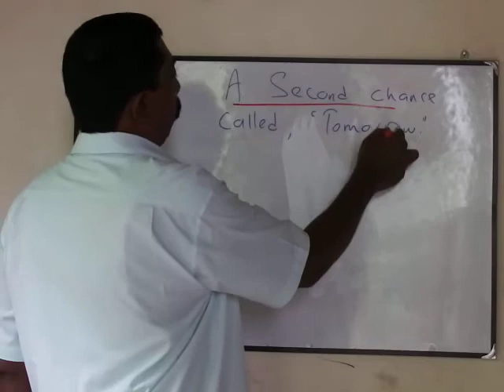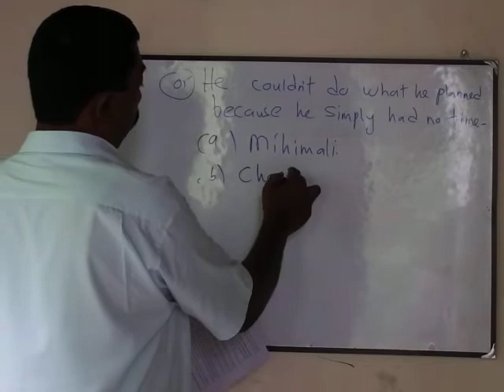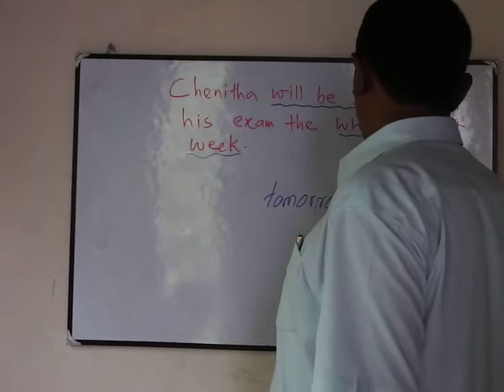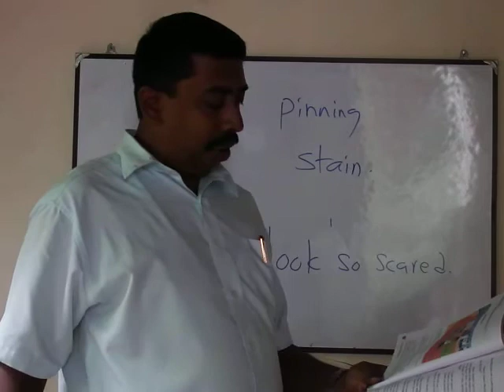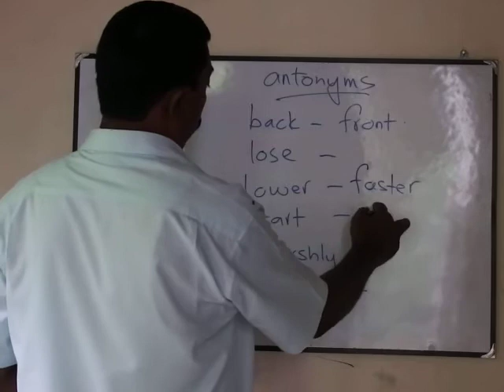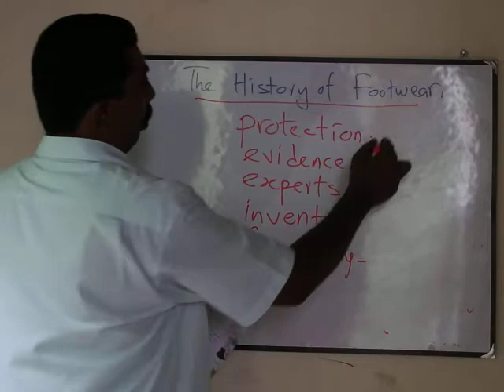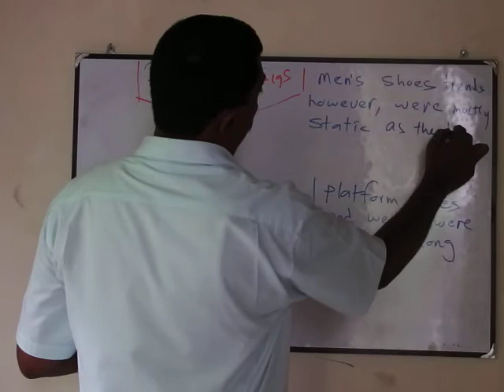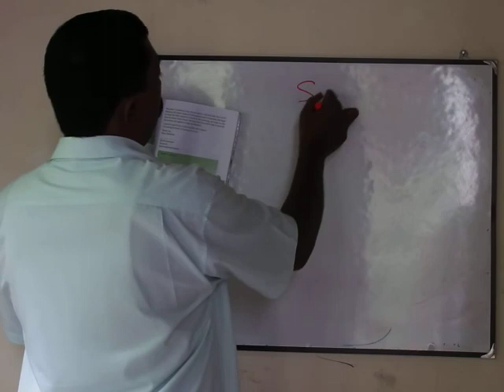English Text Books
In my videos I attempt In providing school children with a guidance and a clear path to involve in self studies.I also give them literature lessons too.